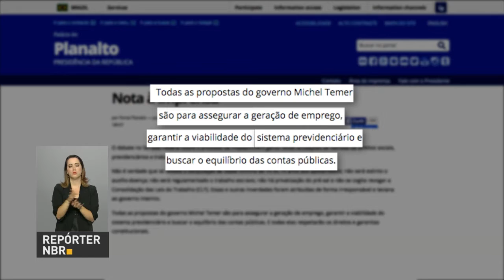Déficit primário do Governo Central bate recorde para meses de julho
REPÓRTER NBR 19H - 30.08.16: Os déficits nas contas do governo chegou a R$ 163 bilhões entre os meses de julho do ano passado e julho deste ano. O balanço foi divulgado hoje pela Secretaria do Tesouro Nacional. O julgamento do impeachment da presidente afastada, Dilma Rousseff, caminha para o fim. A Secretaria Especial de Comunicação Social, da Presidência da República, afirmou em nota que o debate no Senado Federal sobre o processo de impeachment gerou falsas acusações de retirada de direitos sociais, previdenciários e trabalhistas pelo Governo Federal.